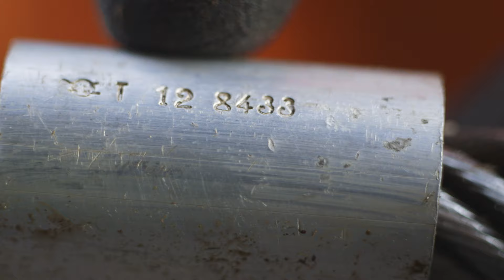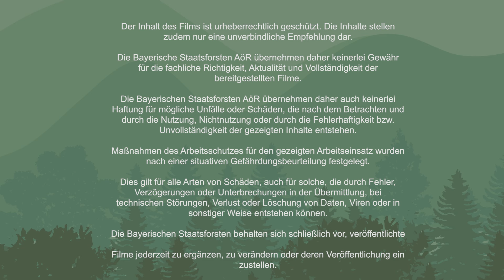Tobi erklärt: Seil reparieren mit dem Flämischem Auge I Tutorial der Bayerischen Staatsforsten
Das flämische Auge ist eine geflochtene Seilschlaufe, die z.B. an das Ende eines Stahlseils gemacht wird. Der große Vorteil: Die Umsetzung gelingt mit relativ einfachen Mittel! So lässt sich ein Seilschaden schnell beheben. WIE das geht, erklärt euch Tobi in unserem Tutorial! 💪😍

Alle weiteren Infos zu uns und unserer Arbeit im Wald findest du